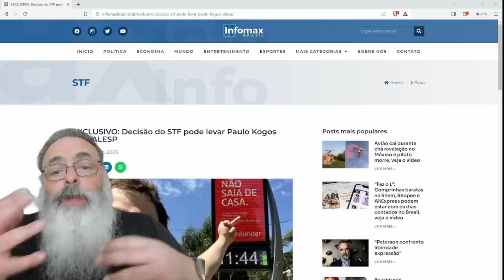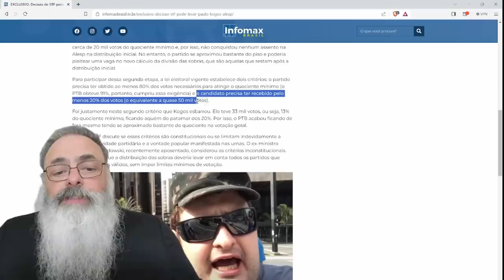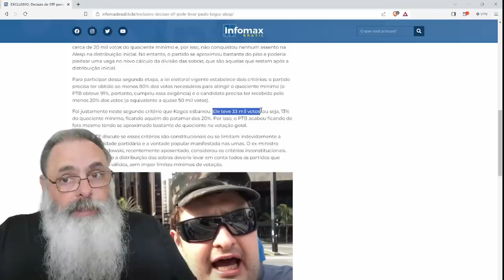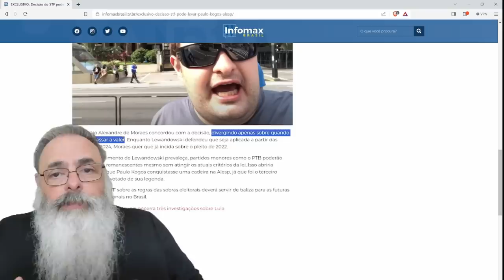STF pode MUDAR REGRA de DISTRIBUIÇÃO de CADEIRAS e PAULO KOGOS pode ser BENEFICIADO e GANHAR VAGA